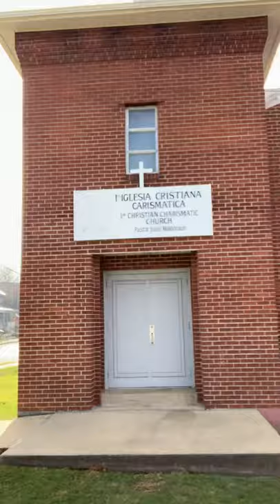My Old Kingdom Hall of JW’s!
One example of how the Watchtower Corporation of Jehovah’s Witnesses sells-off property they stole from their congregation Publishers & sells them to ANYBODY-regardless of whether it will anger Jehovah!